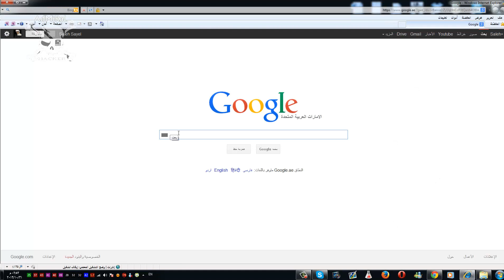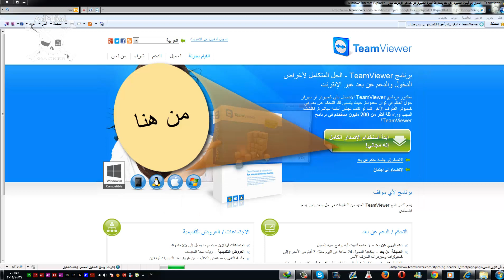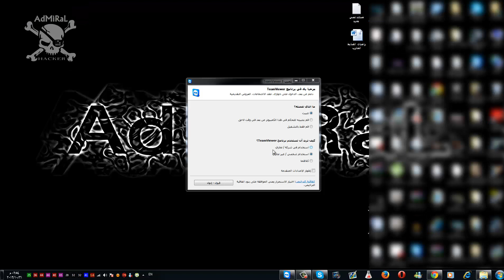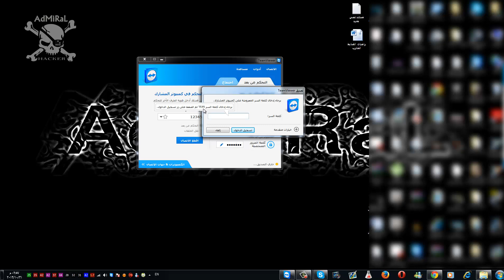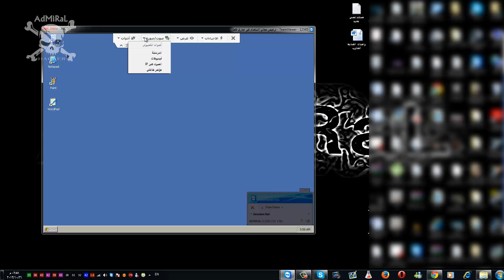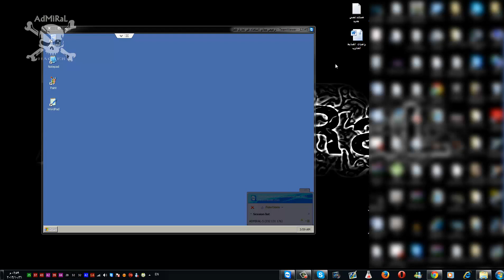TeamViewer - How it's Work - شرح برنامج التيم فيور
program name : TeamViewer

Salh_988 Ts3_GulfTeam